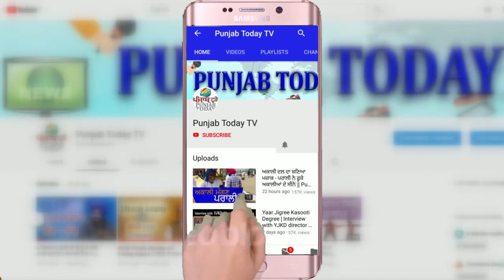पत्रकार के बीजेपी नेताओं को नानी याद दिला दी! Sandeep Chaudhry | BJP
पत्रकार के बीजेपी नेताओं को नानी याद दिला दी! Sandeep Chaudhry | BJP | Punjab Today TV